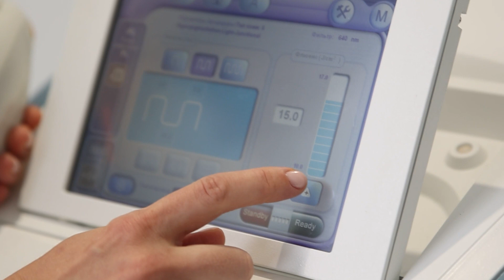Пигментация основные причины и способы коррекции